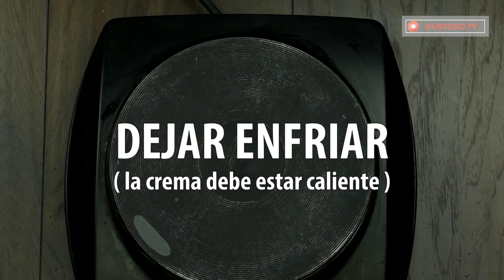3 capas de bizcocho esponjoso relleno de chocolate blanco. ¡Se derrite en tu boca! | Gustoso. TV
3 capas de bizcocho esponjoso relleno de chocolate blanco. ¡Se derrite en tu boca! | Gustoso. TV

Ingredientes:
Para la base de bizcocho:
30 gr de harina
1 cucharadita de polvo para hornear (4 gr)
60 gr de semillas de amapola
4 yemas de huevo
110 gr de azúcar (50 gr + 60 gr por separado)
1 sobre de azúcar de vainilla
30 ml de aceite
6 claras de huevo
1 gr de sal
½ cucharadita de vinagre

Para la crema pastelera:
2 yemas de huevo
75 gr de azúcar
40 gr de almidón
300 ml de leche
ralladura y jugo de limón
300 ml de crema de leche de 33% materia grasa
2 cucharadas de azúcar glas
70 gr de chocolate blanco
Para la decoración:
50 gr de chocolate blanco